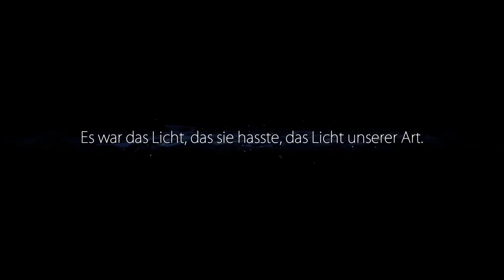Let's Play Ori and the Blind Forest [14] - Flucht aus dem Ginsobaum - Aufgeben kommt nicht in Frage!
Wir sind Ori ein Schutzgeist unseres Waldes. Als eines Tages schicksalhafte Ereignisse dazu führen, dass unser Wald kurz vor der Zerstörun steht tut das kleine Ori was es tun muss. Wir versuchen alles um den Wald vor der Zerstörung zu bewahren.

Entwickler: Moon Studios
Publisher: Microsoft Studios
Erscheinungsjahr: 2015 (PC und Xbox), 2019 (Nintendo Switch)
Plattform: PC, XBox und Nintendo Switch